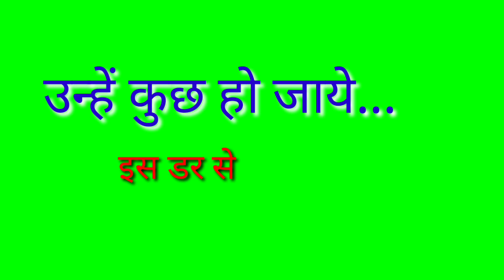Superstar Nani | Sad dialogue Green Screen WhatsApp status video | MCA | Emotional sad status video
Emotional Sad Shayari Green screen WhatsApp status Video

Kaise Mujhe Tu Mil Gayi,
barood dil status,
mat khel mere dil ke sath green screen status

       ❤ Like | Share | Commet❤